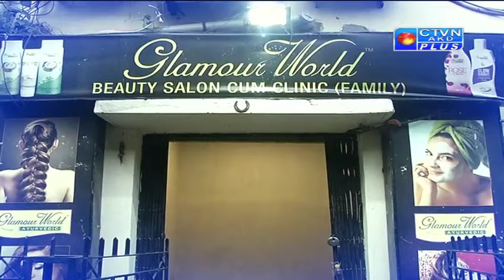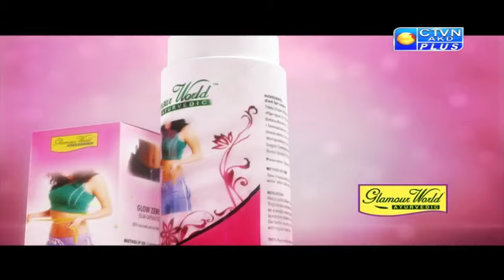GLAMOUR WORLD CTVN Programme on Nov 18, 2018 at 6:00 PM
GLAMOUR WORLD